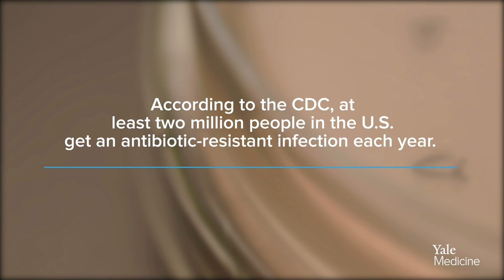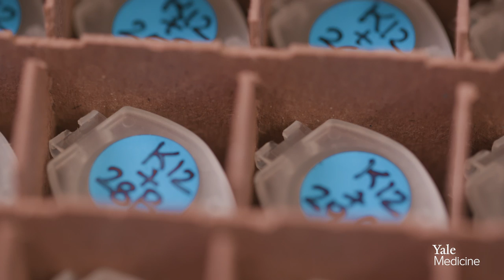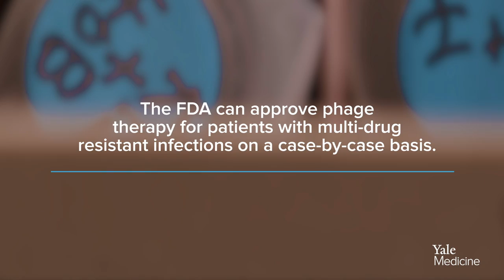Phage Therapy: Fighting Antibiotic Resistant Bacteria With Viruses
Certain bacteria are evolving to become resistant to our antibiotics. But what if we could kill them with a specific virus? That’s the idea behind bacteriophage therapy. Yale researchers and Yale Medicine physicians are working together to help patients with this form of personalized medicine.